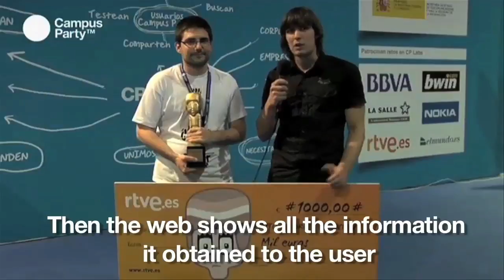CPLabs - Presentación Open Innovation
Video de presentación de CP Labs, el área de Open Innovation de Campus Party